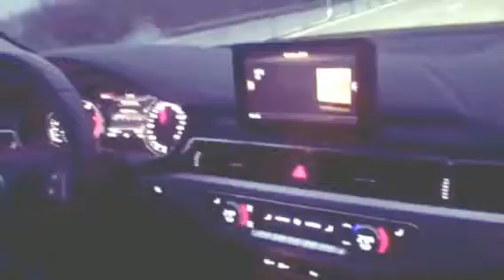My March 22nd, 2019